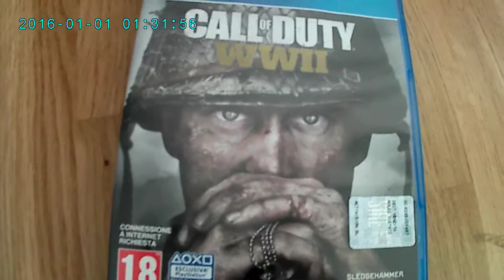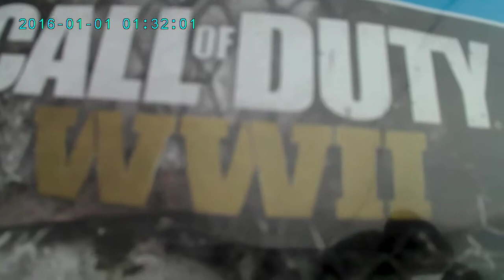*IMPORTANTE*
NN HO MOSTRATO LA FACCIA XCHÈ X ORA MI VERGOGNO UN PÒ MA NN PREOCCUPATEVI IN FUTURO LA METTERÒ